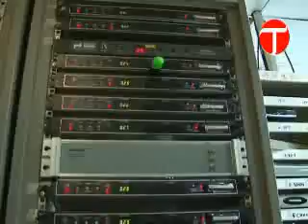News Peek (Express 24/7) 18-Nov-2012 9:00pm